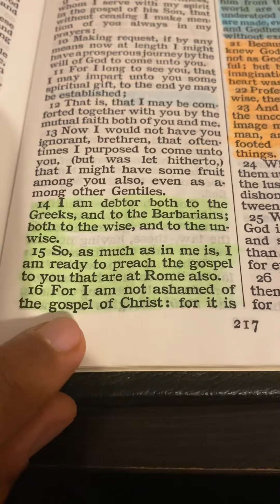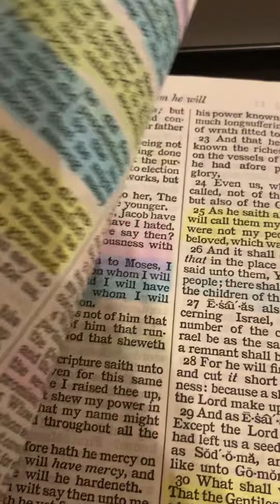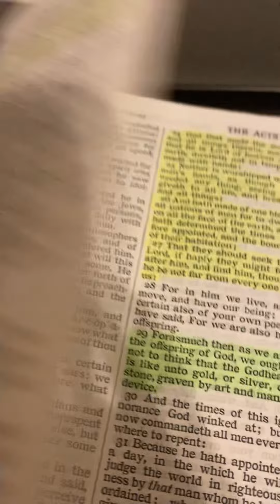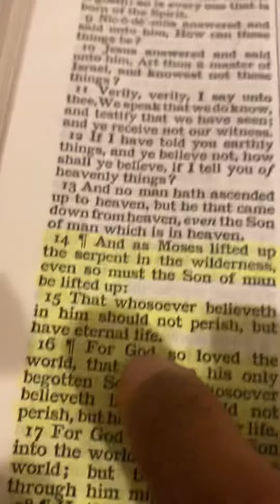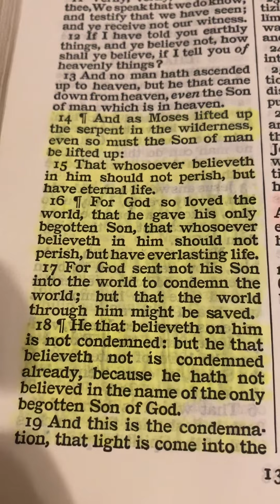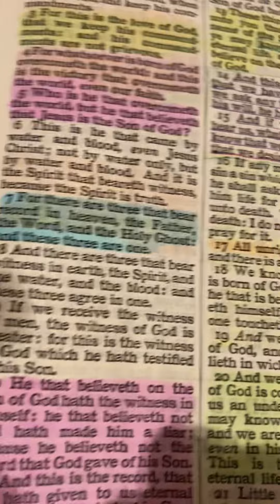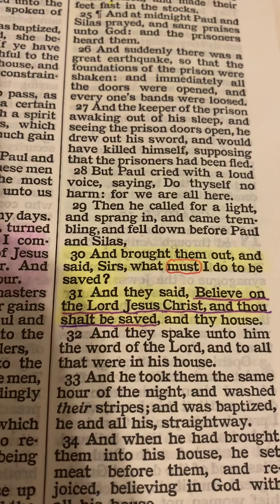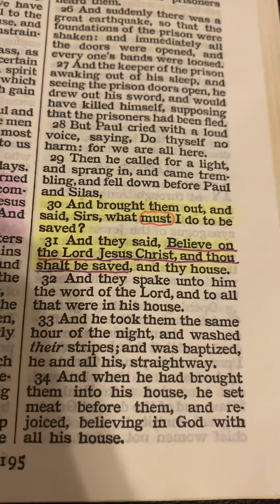If you think that you are “too far gone”or too wicked to be saved, please listen to this video